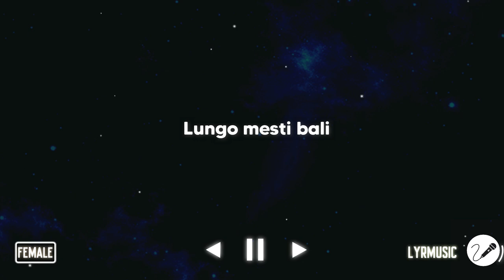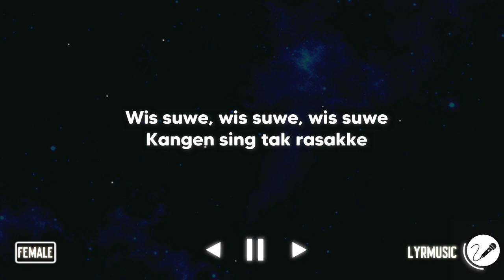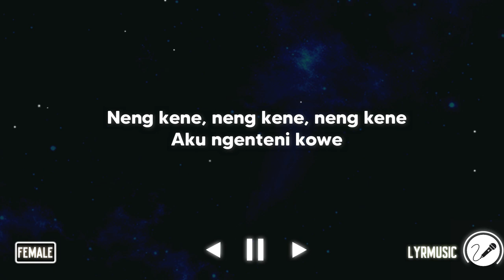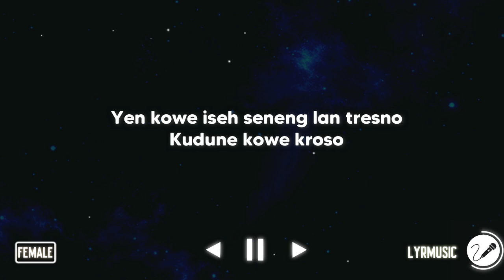Terminal Tirtonadi - Didi Kempot ( Karaoke Akustik Female Version )